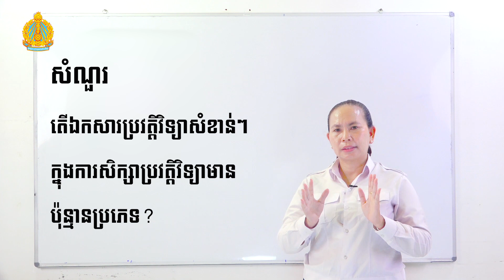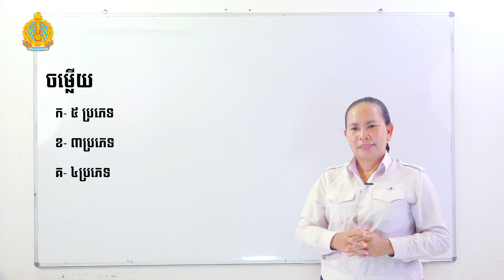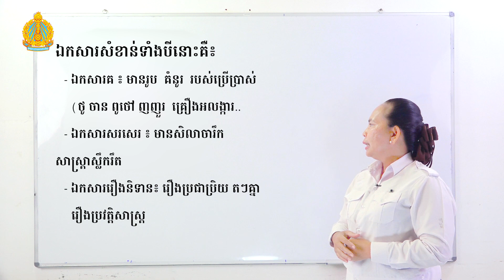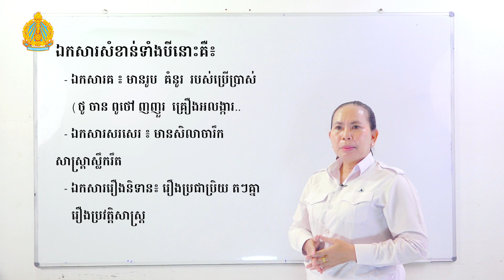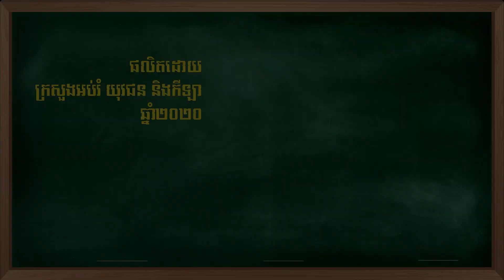K7 Hi EP5 1 ឯកសារប្រវត្តិវិទ្យា